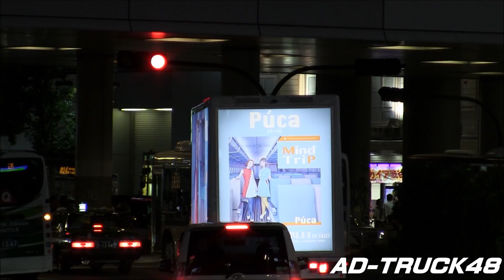Púca (プーカ) Single "Mind Trip" を宣伝するアドトラック＠渋谷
渋谷を走行する、土田聡子と川北愛子のユニット！ Púca (プーカ) Single "Mind Trip"  を宣伝するアドトラック。